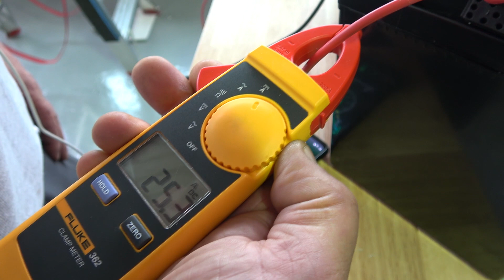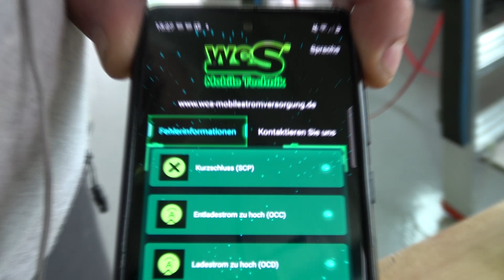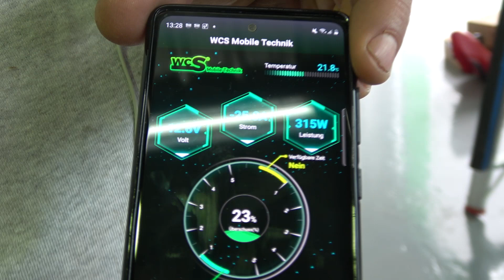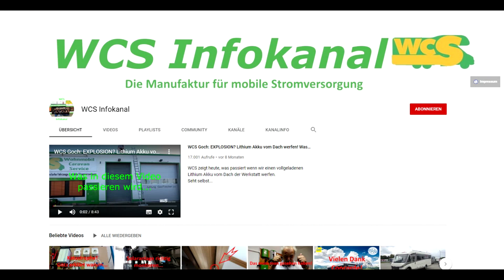WCS Goch: Das ist perfekt! 0,1Ah Abweichung!